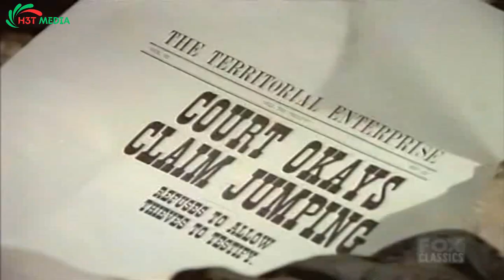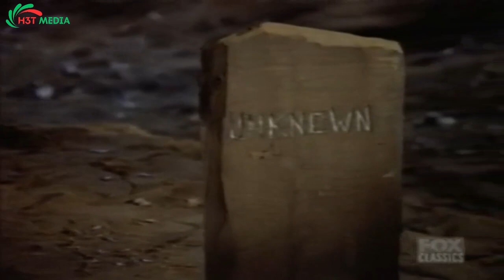Bonanza - Lonesome Rider | Western Cowboy 2023 | Full Movie HD